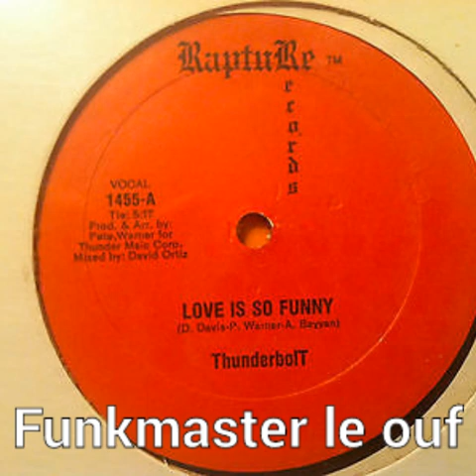Thunderbolt "Love is So Funny"1982